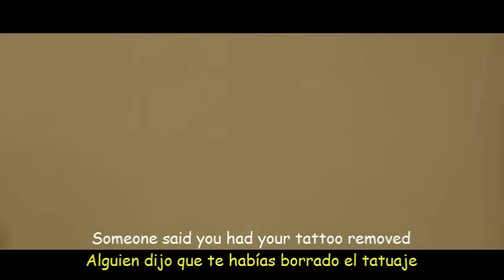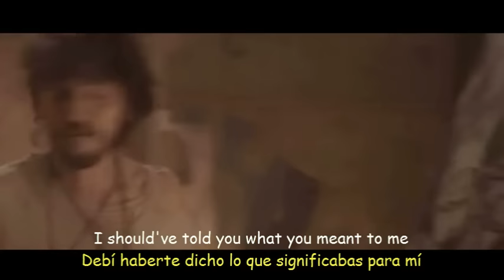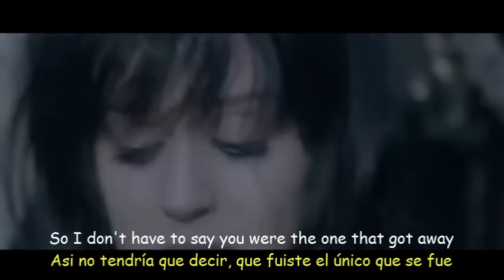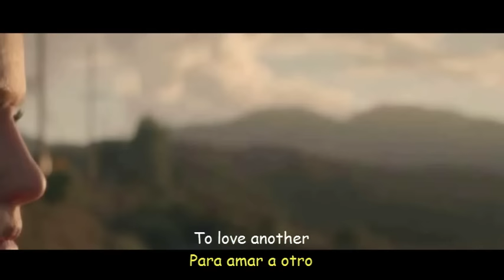Katy Perry - The One That Got Away (Lyrics & Sub Español) Official Video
Katy Perry - The One That Got Away . Lyrics On Screen.
Katy Perry - The One That Got Away . Subtitulado al español.
Katy Perry - The One That Got Away . Subtitulada al español.
Katy Perry - The One That Got Away . Lyrics
Katy Perry - The One That Got Away . Traducido al español.
Katy Perry - The One That Got Away . Traducida al español.
Katy Perry - The One That Got Away . Letra inglés - español.
Katy Perry - The One That Got Away . Letra
Katy Perry - The One That Got Away . Español